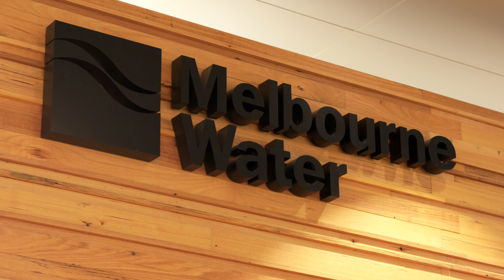Professional Placement at Melbourne Water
Follow Jessica's journey as she completes a professional placement at Melbourne Water. To find out more about the Professional Placements program go